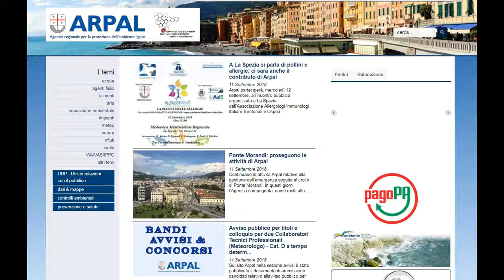14 settembre 2018: le video previsioni del Centro Meteo Arpal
La Liguria è interessata dalla presenza di un flusso umido meridionale e da condizioni di parziale instabilità nelle giornate di Venerdì e Sabato: cielo irregolarmente nuvoloso o nuvoloso con possibili locali rovesci o temporali anche moderati. Miglioramento Domenica con il ritorno del tempo soleggiato